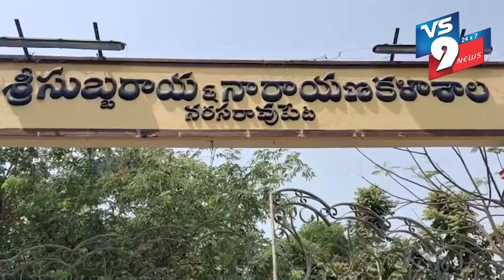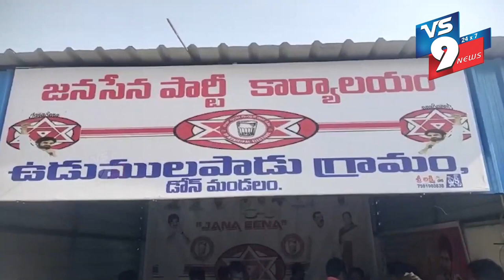NEWS BULLETIN || 06-05-2024 || VS9 NEWS